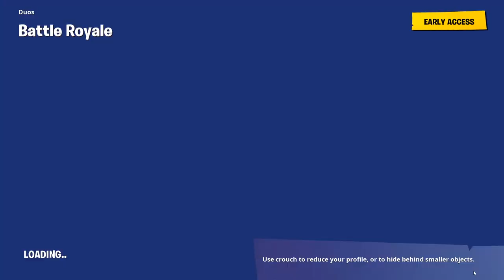DET NYE TILTED? - Dansk Fortnite